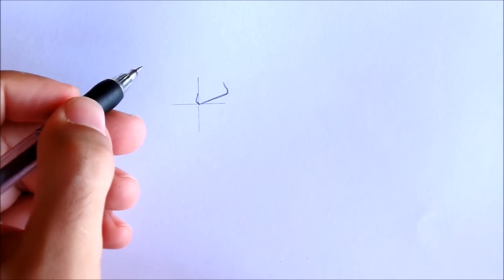Desenha fácil - Broly Super Saiyajin 3